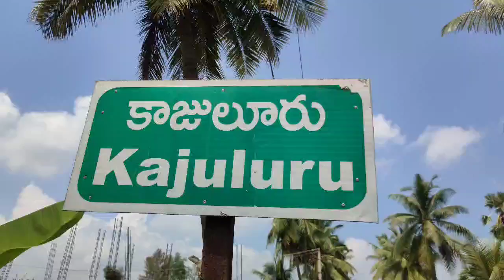ఆ రోడ్డులో ప్రయాణం ...స్విమ్మింగ్ ఫూల్ లో స్నానం